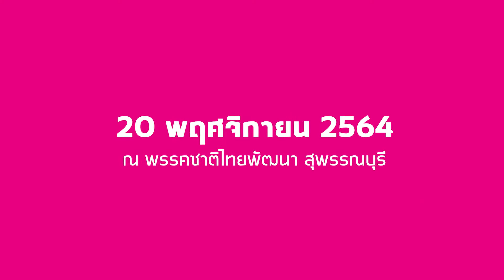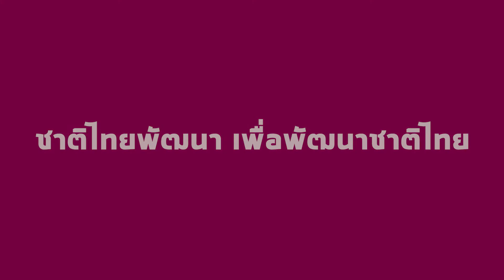นายวราวุธ ศิลปอาชา แถลงนโยบายพัฒนาเศรษฐกิจและสิ่งแวดล้อม "เศรษฐกิจสีเขียว"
แถลงนโยบายพัฒนาเศรษฐกิจและสิ่งแวดล้อม "เศรษฐกิจสีเขียว" มุ่งเน้นการแก้ปัญหาปากท้อง สร้างรายได้ กระจายโอกาส ให้แก่ประชาชนทุกภาคส่วน ควบคู่กับแผนอนุรักษ์สิ่งแวดล้อม และการสร้างโอกาสทางเศรษฐกิจในช่วงเปลี่ยนผ่านประเทศไทยสู่ความเป็นประเทศปลอดคาร์บอน Net Zero Emission เพื่อต่อสู้กับภาวะโลกร้อนที่ก่อให้เกิดภัยธรรมชาติรุนแรง